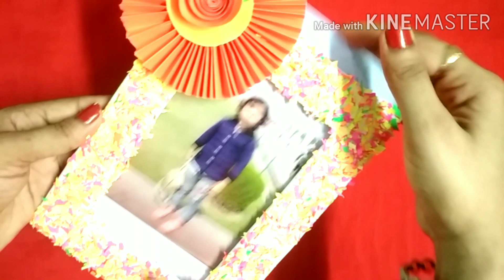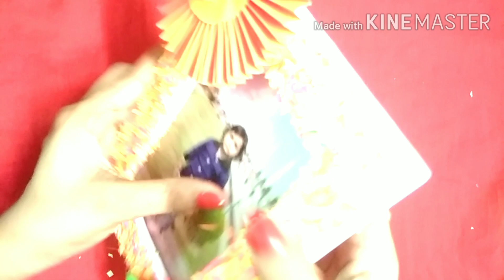Paper Photo Frame | पेपर फोटो फ्रेम | Gift Ideas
Friends,
Lets learn  to make a beautiful photo frame made of paper. It is a perfect  gift to give to your dear ones.  Hope you will make and gift them to your dear ones.